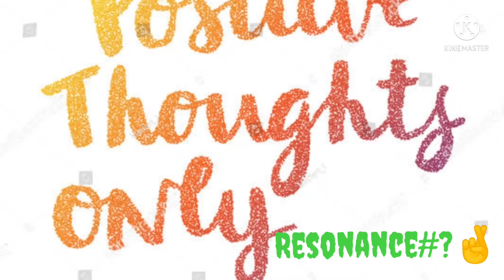दु:ख! इंसान का सबसे बड़ा दोस्त है।। जो हमेशा साथ रहता है 🔥🔥 never be disappointed👍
Kader Khan thoughts
Never be disappointed 👍🏻